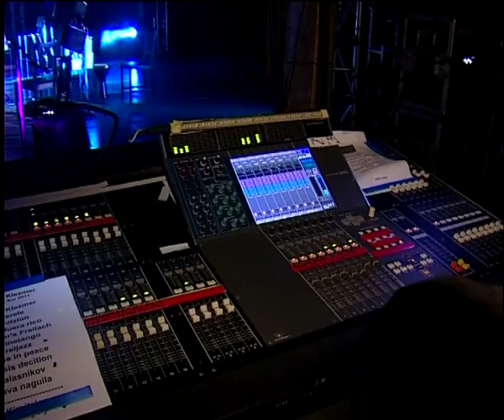XX Pirineos Sur. Truvium Klezmer, 21 de julio de 2011